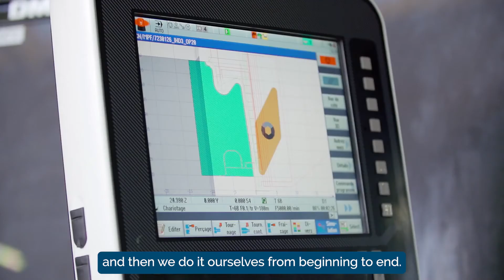Lathe and milling machine operator at Definox